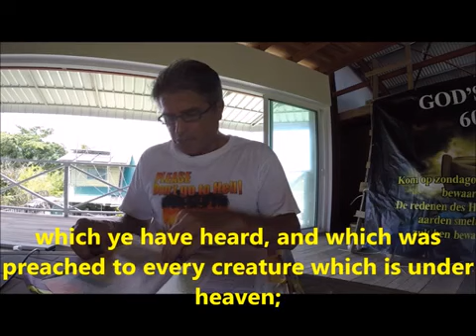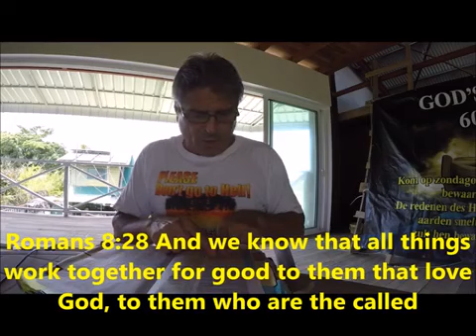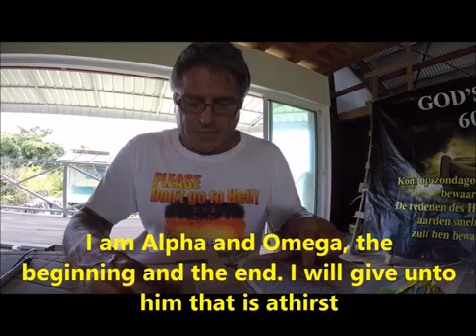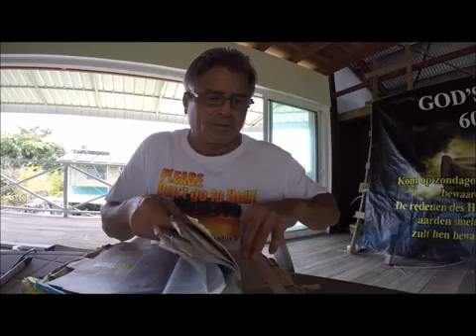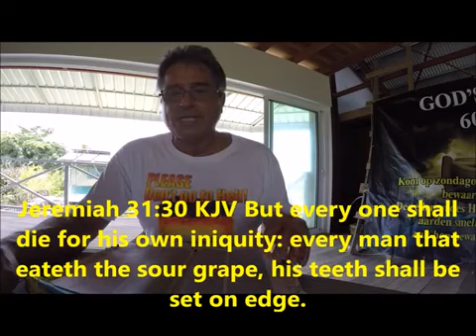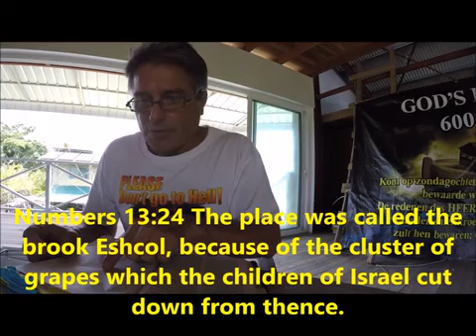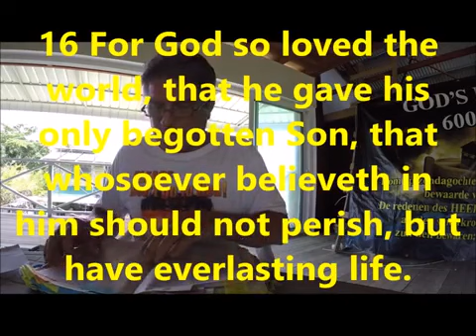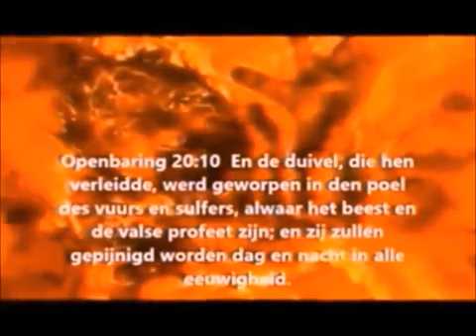Leviathan Revelation on the forbidden fruit in the Garden, An Apple ?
Forbidden fruit revealed ONLY in the King James Bible?